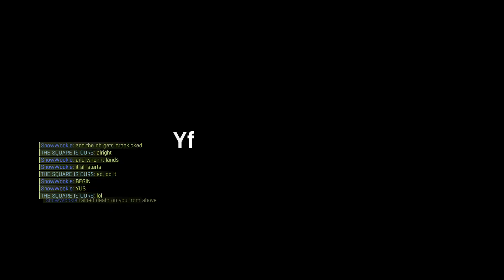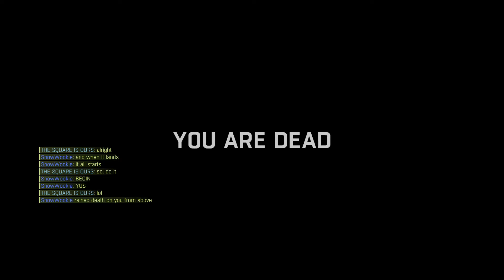Dying Light - Control the Tower minigame